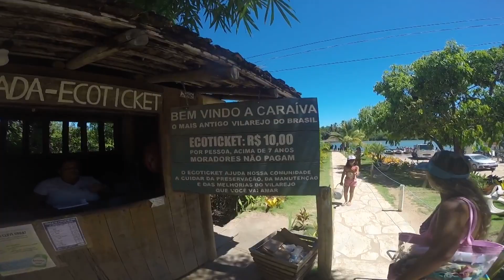Viagem Arraial da Ajuda -BA, Janeiro de 2019 - Parte 7(Caraiva 2)